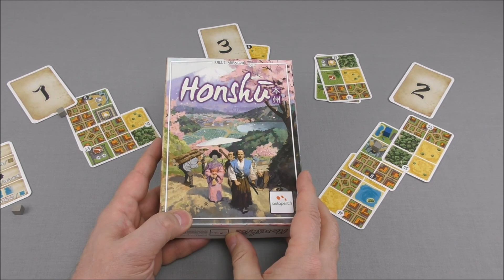Brætspil: Honshu vurdering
På den japanske hovedø Honshu kæmper spillerne mod hinanden om at lave det bedste område i løbet af 12 runder.